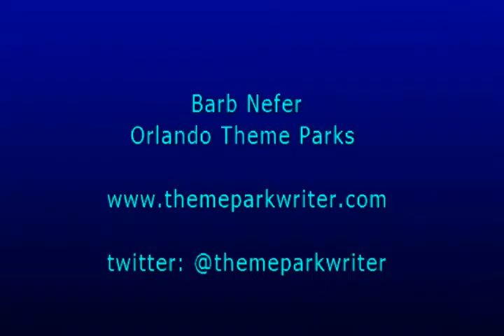Sea of Trees light show at SeaWorld Orlando Nov 30, 2016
The Sea of Trees light show from the media event at SeaWorld Orlando.